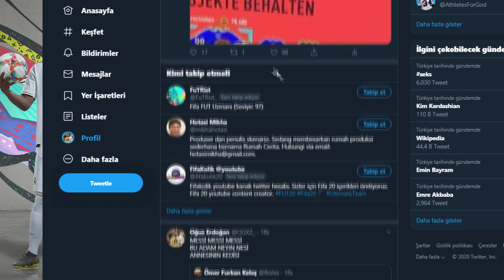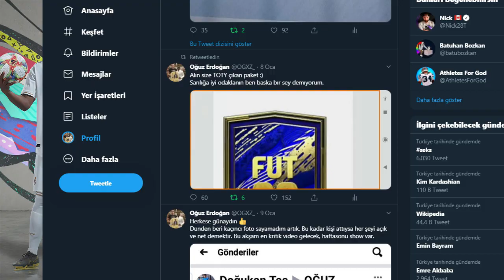FIFA 20 - 10 BİN COİNSLE 72 TANE PAKET NASIL AÇILIR? - YENİ SBC OYUN AÇIĞI!!!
FIFA 20 - 10 BİN JETONLA +1 MİLYON JETONLUK PAKET NASIL AÇILIR? - YENİ SBC OYUN AÇIĞI!!!

fifa 20 toty,fifa 20 toty in a pack,fifa 20 glitch,fifa 20 toty glitch,fifa 20 toty pack opening,fifa 20 toty paket,fifa 20 toty türkçe,fifa 20 oyun açıkları